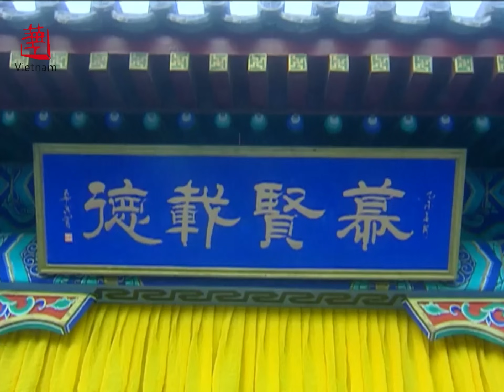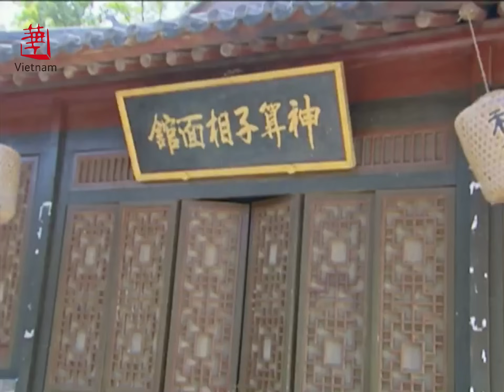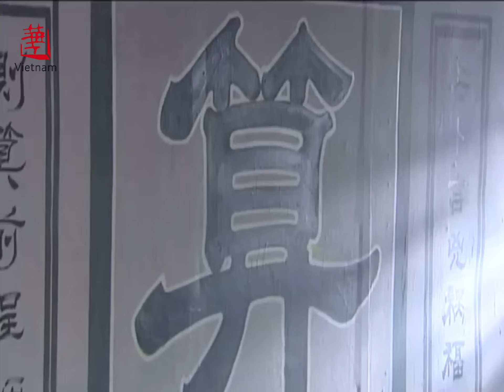TÀI TỬ PHONG LƯU ĐƯỜNG BÁ HỔ - Tập 23 | Phim Cổ Trang Trung Quốc Cực Hay | Huace Croton TV Vietnam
✤ Đạo diễn: Chu Đức Thừa
✤ Diễn viên: Huỳnh Hiểu Minh, Trịnh Gia Du
✤ Nội dung: TÀI TỬ PHONG LƯU ĐƯỜNG BÁ HỔ kể về chàng thiếu niên Đường Bá Hổ được cha mẹ gửi vào thư viện Robinson để học hành, ứng thí để làm trạng nguyên, nhưng vào trường học ko bao lâu thì bị một kẻ- ganh ghét tài năng của Đường Bá Hổ hãm hại, tên là Tống Nhân Kiệt . Cuối cùng, Đường Bá Hổ bị đuổi ra khỏi thư viện một cách nhục nhã.Sau đó , Đường Bá Hổ mới vào Vương Phủ làm người hầu, lấy tên là Hoa An ( lúc sau anh ấy được Vương Gia cho làm thư đồng của Thiếu gia). Nhưng mục đích là muốn làm quen và chiếm được tình cảm của Thu Hương.